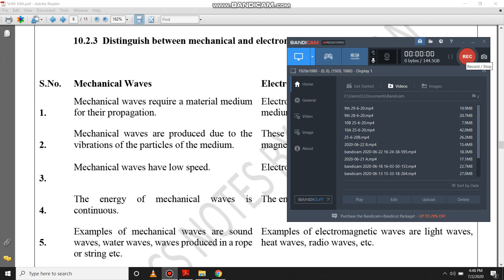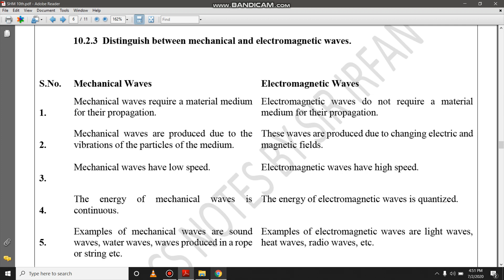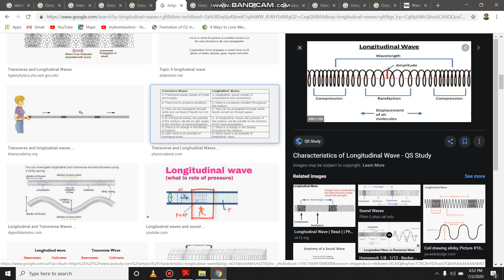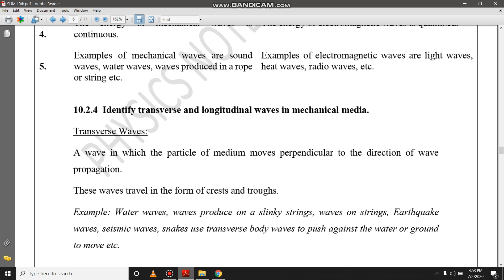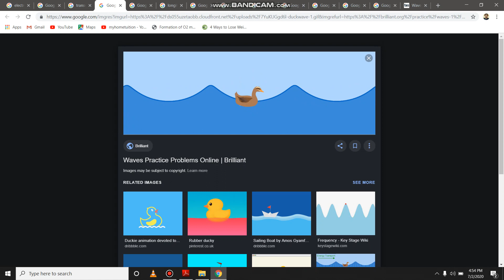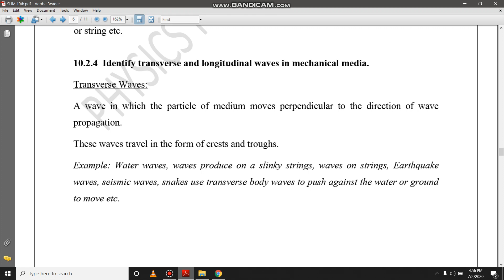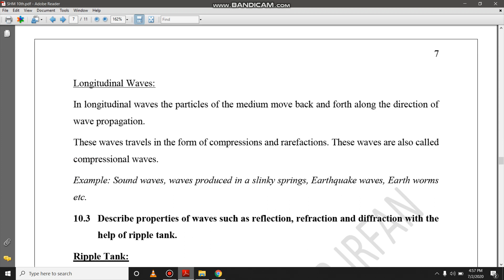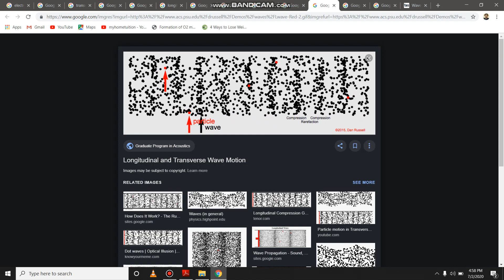DIFFERENCE BETWEEN ELECTROMAGNETIC WAVES AND MECANICAL WAVES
In this lecture you will learn about detail difference between electromagnetic waves and mechanical waves